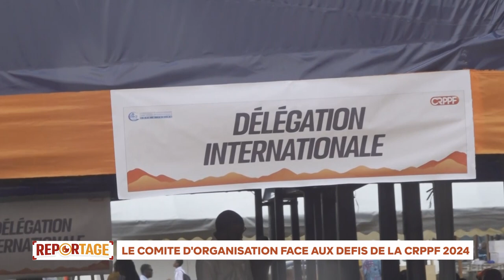REPORTAGE / LE COMITE D'ORGANISATION FACE AUX DEFIS DE LA CRPPF 2024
Suivez la 16ie EDITION DE LA CRPPF sur tous les canaux médiatique de la CMCI CÔTE D'IVOIRE et LA RTVC CÔTE D'IVOIRE (TV - RADIO - FACEBOOK - YOUTUBE)